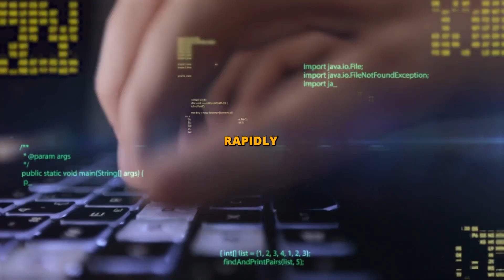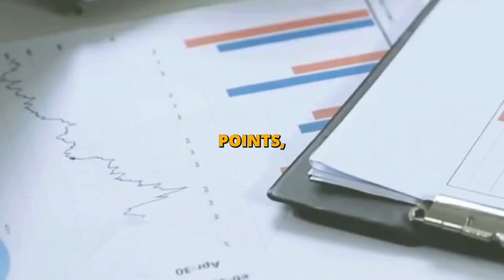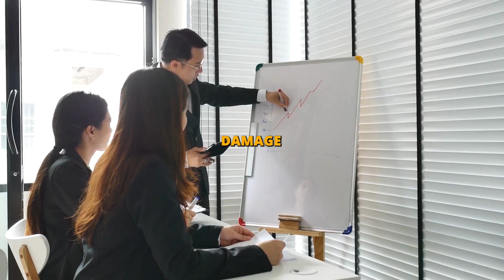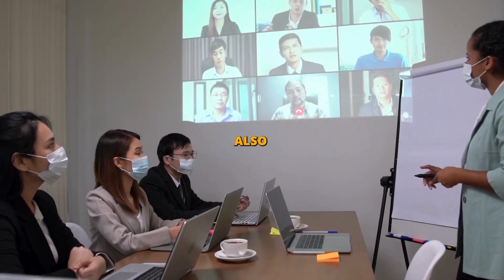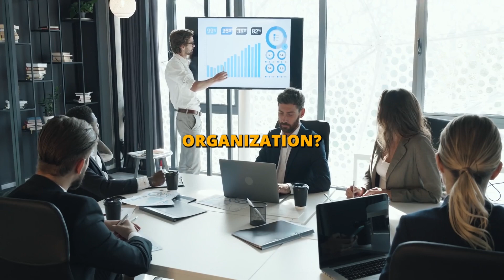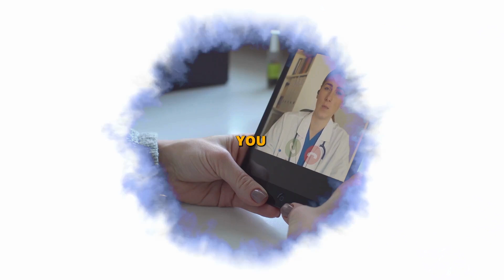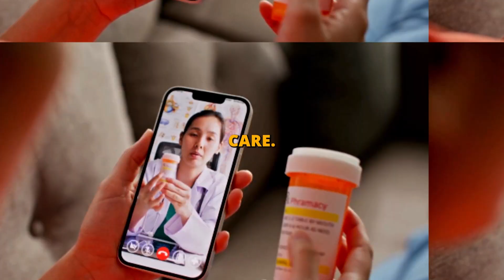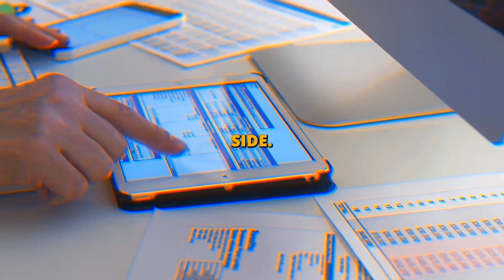Zoom's AI Twins: The Future of Work and Life! 🚀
E81
🚀 How will Zoom's AI Twins revolutionize work and life as we know it? In this episode, delve into the trailblazing vision of Zoom's CEO, Eric Yuan, as he unveils AI-powered digital twins. Picture a world where you can attend meetings, conferences, and events simultaneously through a digital version of yourself, while focusing on what truly matters. This episode explores the transformative potential and ethical considerations of this groundbreaking technology.

AI-powered digital twins, sophisticated AI agents mirroring your knowledge, skills, and personality, promise to revolutionize productivity and efficiency. Imagine the possibilities: executives balancing work and personal life, negotiators securing better deals, marketing managers leveraging advanced data analysis, and even doctors personalizing patient care. Learn how digital twins can unlock your potential by handling mundane tasks, enabling you to focus on creativity, innovation, and strategic thinking.

Stay ahead in the AI revolution with Zoom’s AI Twins.

CHAPTERS:
0:00 - Zoom’s AI Vision for Digital Twins
0:26 - Transform Work and Life with Digital Twins
7:26 - Prepare for the Rise of Digital Twins